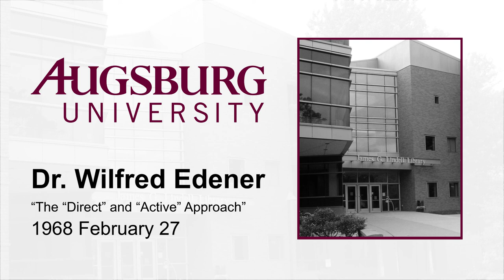Dr. Wilfred Edener: “The "Direct" and "Active" Approach to Foreign Language Teaching” (1968)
Dr. Wilfred Edener delivers the convocation on the topic of “The "Direct" and "Active" Approach to Foreign Language Teaching” on 1968 February 27.

This program is a part of the 5 College Series: Foreign Language Teaching – Problems and Approaches.

Digitized from a reel-to-reel recording on 2018 July 19. The audio has been edited to remove noise and silences, and to amplify the speaker's voice.

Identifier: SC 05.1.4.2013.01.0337